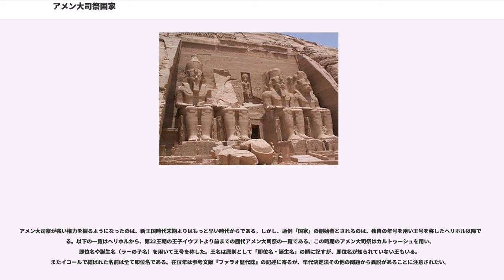アメン大司祭国家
アメン大司祭国家（紀元前1080年頃 - 紀元前945年頃）は、古代エジプトの新王国末期頃に成立したテーベ（現在のルクソール）のアメン大司祭を中心とした国家。日本語表記は一定せず「アメンの神権国家」などとも呼ばれる。

アメン大司祭国家はアメン神殿のあるテーベを中心に上エジプトを統治した。歴代のアメン大司祭はカルトゥーシュを用いるなど王として振舞ったが、下エジプトのタニスに中心をおく第21王朝の権威も承認していた。当初は対立したが、両者は姻戚関係を結び概ね平穏な関係を維持した。やがて第21王朝が倒れ古代リビュア傭兵の子孫シェションク1世によって第22王朝が勃興すると、アメン大司祭国家は第22王朝のコントロール下に置かれることになった。しかし、その政治制度や神殿の勢力はなお維持され、第22王朝の下でもアメン大司祭職は極めて重要な役職であり続けた。

テーベのアメン神殿で祭られるアメン神はエジプトの国家神であり、新王国時代の歴代エジプト王は莫大な寄進を繰り返した。この結果アメン神官団の勢力は飛躍的に増大し、新王国時代半ばに入るとこれに危惧を覚えた王側によってアメン神殿の勢力を抑える方策が採られた。しかし新王国最後の第20王朝の時代には再びアメン神殿に対する王の寄進が活発となり、アメン神殿はエジプト国内に広大な神殿領を保持するようになっていた。

アメン神殿勢力が事実上の独立勢力と言うべき状態になったのは第20王朝の末期である。第20王朝最後の王ラムセス11世の時代、ヌビア総督はテーベ周辺の上エジプト南部まで管理権を拡大していた。なぜヌビア総督がテーベ周辺地域までも管轄できたのかわかっていないが、やがてパネヘシは謀反の罪によってその地位を追われた。その後新しくアメン大司祭にクシュ（上ヌビア）副総督と宰相職を持っていたが就任した。ヘリホルの妻ノジメト（, ）はラムセス11世の姉妹であったとも言われ、ヘリホルは姻戚関係を軸に権勢を拡大していたものと思われる。

アメン大司祭職を手に入れたヘリホルはアメン神官団の財力を背景に第20王朝を無視して独自の年号「ウヘム・メスウト」を採用し、神託によってテーベの統治権を与えられたと主張して上エジプトを領土とする事実上の国家を形成した。そして独自に王号を称し、即位名（上下エジプト王名）をヘムネチェルテピエンアメン（アメン第1の預言者）としたのである。

ヘリホルはラムセス11世より早く死に、その後はヘリホルの娘婿と推定されているがアメン大司祭職を継いだ。ピアンキに関する記録はほとんど無いが、彼はラムセス11世とほぼ同じ頃に死んだと推定されている。

ピアンキが死亡し、その息子がアメン大司祭となったのとほぼ同じ頃、下エジプトではスメンデス1世がタニスを中心に新しく第21王朝を建てた。パネジェム1世は自らの名前をカルトゥーシュの中に刻んでおり、王として振舞ったことがわかっているが、対外的には第21王朝の王権を認め、スメンデス1世の治世年を年号として用いていた。そしてラムセス11世の娘の一人を妻として迎え、王女をもうけた。既に初代のヘリホルはラムセス11世の姉妹を、第21王朝のスメンデス1世はラムセス11世の娘の一人を娶っており、第20王朝のラムセス11世を介して姻戚関係が形成されたのである。

そしてスメンデス1世が死去すると、政治闘争の末にヘリホルとノメジトの息子であったを第21王朝の王位に付けることに成功した。これが激しい政治闘争を伴っていたことは、彼の即位に伴って多数の人々がエジプトから追放されているという点から確認されており、反対派の官吏はその地位を失っている。アメンエムニスウは間もなく死去したが、既に政治的な主導権を握っていたピアンキは自分の息子であるプスセンネス1世を第21王朝の王位に付けることができた。ピアンキの別の息子であるとはアメン大司祭職を継承した。このうちメンケペルラーはプスセンネス1世の娘イシスエムケブ（Istemkheb）と結婚し、アメン大司祭国家と第21王朝の間には極めて濃密な血縁関係が構築された。これによって両者の間には比較的安定した協力関係が持たれることとなった。

タニスの第21王朝とアメン大司祭国家の協力関係の下で両者が並存するという体制は、第21王朝が倒れると変化を余儀なくされた。第21王朝最後の王の後に第22王朝を建てたシェションク1世は、元々エジプトに土地を与えられた古代リビュア傭兵の子孫であり、その軍事力を背景にアメン大司祭国家に対しても統制を強めて人事権を...